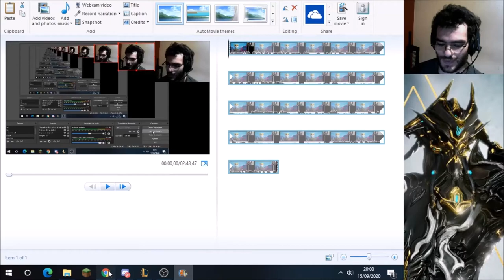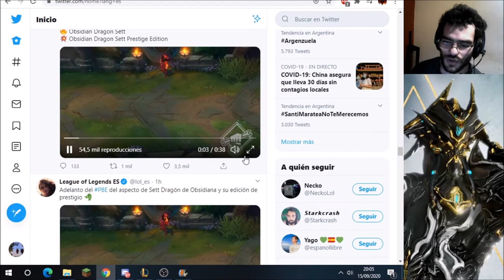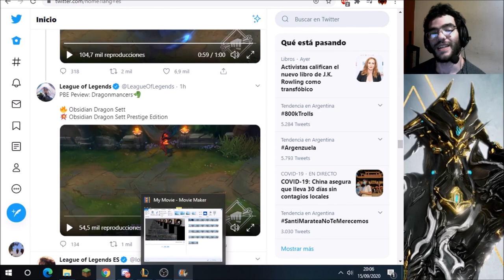NUEVAS skins filtradas de dragones nmms con ao shin y el super lee sin rima y todo XD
nuevas skins filtradas pronto en el pbe espero las disfruten y dejen sus comentarios abajo si este video llega a una buena cantidad de me gusta sortearemos una en el canal
LAS SKIN
AURELION SOL: AO SHIN
ASHE
BRAND
LEE SIN
SETT
SETT EDISION PRESTIGIOSA
lo de baddest no lo subi porque me desiluciono mucho en respuesta a sus tweets